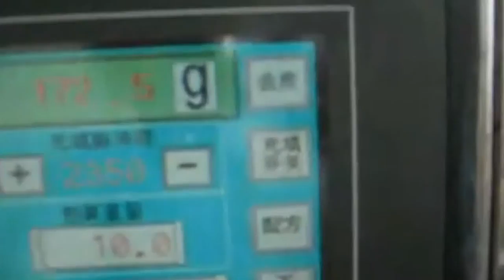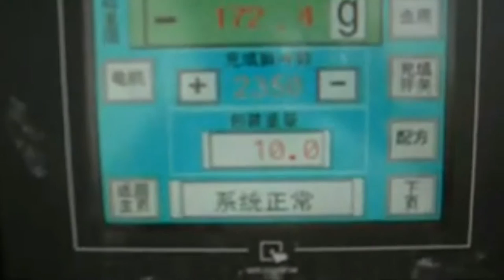plastic glass bottles auger filling screw capping machine fully automatic powder filler capper equip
Model YX-PFC500 plastic glass bottles filling screw capping machine fully automatic powder filler capper equipment Füll- und Verschließmaschinen für Flaschen  designed and manufactured by our engineer team in cosmetic&food&pharma making and packaging machinery is widely used in the daily chemical industry like the screw packaging process/rivet packing and such like.We as a famous manufacturer moreover can design and produce the packaging machine according to the special requirements from customers.
Model YX-PFC500 type automatic powder filling&capping machine is built in Germany advanced technology, The powder filling machine, automatic cover, screw cap, stable and reliable, up to 99% accuracy, the precision machine imported from Japan all closed cam-position control, high precision, The indexing structure is simple, long-term use without maintenance.
This machine is suitable for all kinds of powder filling&capping , such as penicillin powder, Bingpeng San and so on. Widely used in food, pharmaceutical, chemical industries and scientific research. The machine could according to customer requirements to upgrade the electrical configuration.meet the GMP requirements.
Characteristic:
Human-machine interface settings, an easy and intuitive equipment.
Frequency control, the production rate be adjusted ,automatically count.
No bottle no filling.
Single track into the bottle, screw cap tracking, for a variety of bottle
Full SUS304 stainless steel, full compliance with GMP requirements.
Basic parameter of Model YX-PFC500 plastic glass bottles filling screw capping machine fully automatic powder filler capper equipment Füll- und Verschließmaschinen für Flaschen:
Model YX-PFC500
Filling volume :1-500g
loading error: ≤ ± 1%
Rotation (rolling) Cover pass rate: ≥ 99%
Filling way Metering screw filling
Production capacity 70-100 bottles / min
Power 380V/50Hz